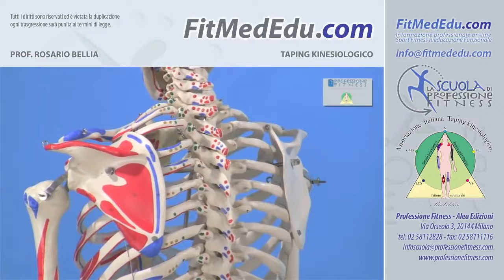Taping Kinesiologico Bellia System - La spalla - la sindrome del conflitto sotto acromion coracoideo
Taping Kinesiologico   La spalla   la sindrome del conflitto sotto acromion coracoideo. TapingBellia System nel 2014